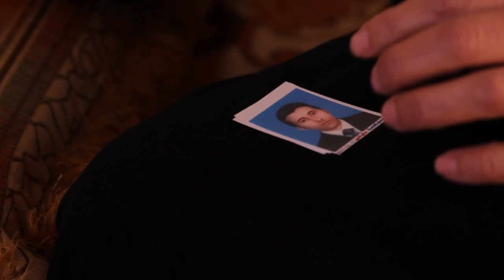مقابلة مع الليبية وافية القنطري ابونعامة التي فقدت خمسة من أبنائها حين اعتقلوا في نفي اليوم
مقابلة مع وافية القنطري ابونعامة، احد ضحايا انتهاكات حقوق الإنسان في ليبيا في عهد القذافي.

راقبت وافية حسن القنطري وزوجها عبد السلام أبو نعامة ثورة 2011 من منزلهما دون أن يشجعا أبناءهما السبعة وبناتهما الثلاث على المشاركة فيها. "كان خال زوجي رئيس وزراء خلال فترة الملكية وكانت العائلة مشهورة بمناهضتها للقذافي."

كان ابنها الأكبر محمد البالغ من العمر واحد وثلاثين عاماً وزوزجته في انتظار مولودهما الأول، ولم يكن ابنها الأصغر عبد الله قد بلغ العاشرة بعد. أما غسان الابن الثاني فكان يكبره بعشر سنوات. يعيش الشقيقان اليوم مع شقيقتهما الصغرى  ووالدتهم التي ما زالت تبحث عن أبنائها الخمسة الأكبر سناً في منزل العائلة على أطراف طرابلس.